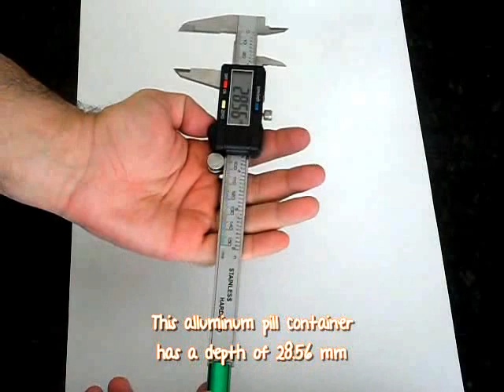How to measure depth and internal diameter with a digital caliper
caliper bought on dx.com